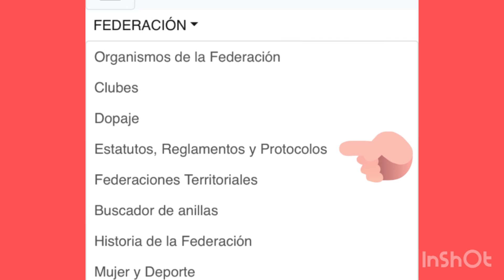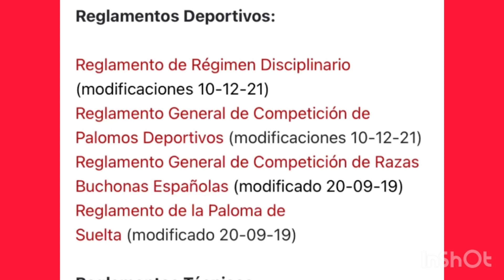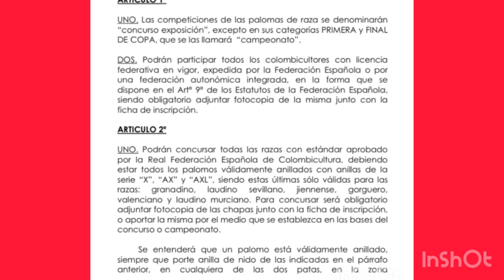Medidas Anillas y para que Razas,que nos dice el Reglamento Competición de Razas Buchonas Españolas?